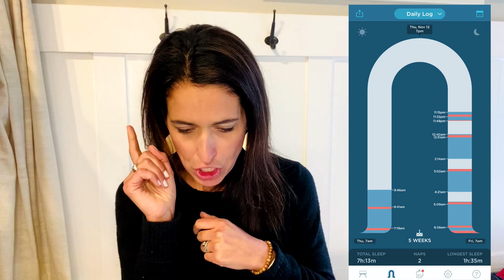IS THE SNOO WORTH THE MONEY? As a Postpartum Doula, I'll give you my opinion!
I get this question A LOT on my Instagram.  Is the Snoo worth the money? Is it worth the hype? Will it make your body dependent on movement when he's sleeping?
I've worked as a Postpartum Doula and Lactation Counselor in the homes of new families for years (I'm also the creator of New Parents Academy), let me give you my opinion!

Link to my Favorite products ➡️